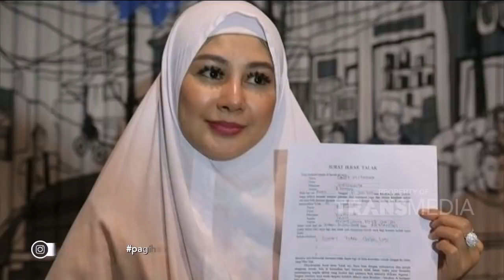P3H - Sandy Tumiwa Talak Tiga Vivi Paris (16/10/19) Part3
TAYANG SETIAP HARI SENIN - MINGGU 08.30 WIB